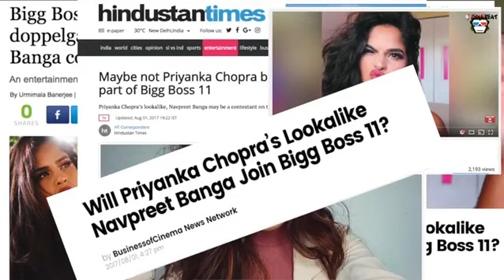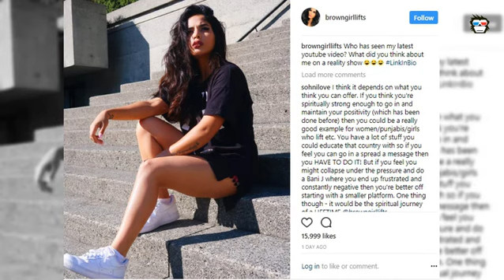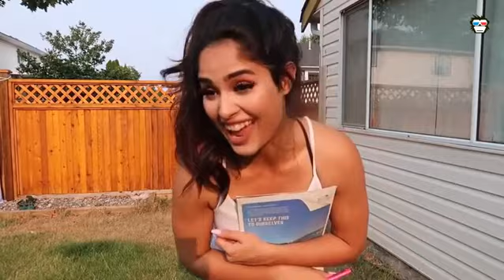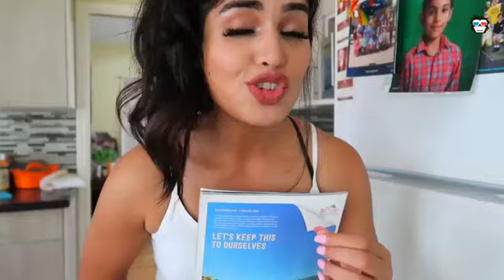In Graphics: Bigg Boss 11: Priyanka Chopra’s lookalike Navpreet Banga MOCKS at the reali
The Canadian Youtuber Navpreet Banga  who’s more popularly known as the doppelganger of the Bollywood Star Priyanka Chopra  just did not only deny the reports  that claimed she has given a nod to the 11th season of the biggest reality show  but also went ahead and spoofed BB saying she is not fit for a reality show anyways.